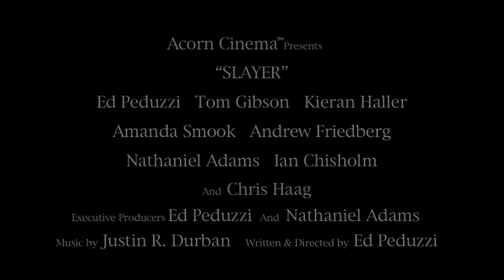SLAYER Trailer (high quality)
For some reason the previous upload never compressed in HQ, so here's one that will.

Trailer for
"SLAYER"
Written, Directed & Edited by Ed Peduzzi
Executive Producers Ed Peduzzi & Nathaniel Adams
Starring Tom Gibson, Kieran Haller, Amanda Smook, Andrew Friedberg, Nathaniel Adams, Ian Chisholm, Ed Peduzzi, & Chris Haag